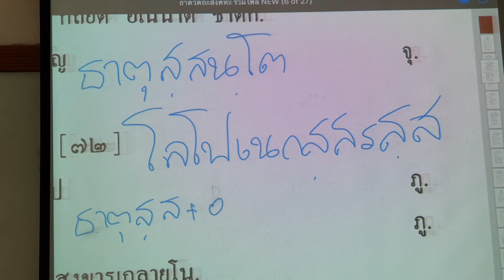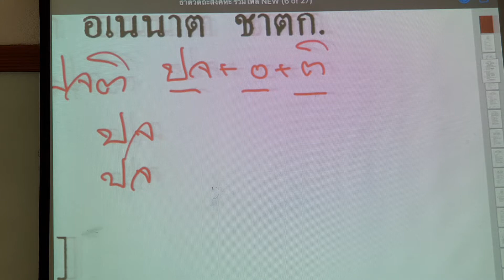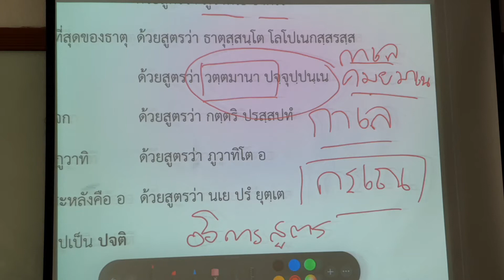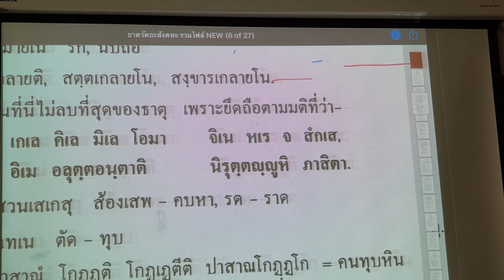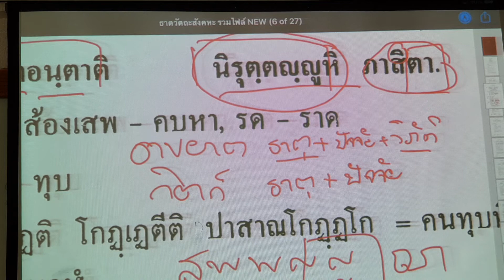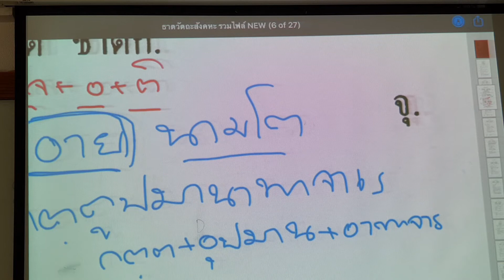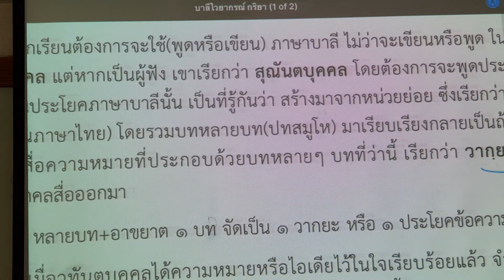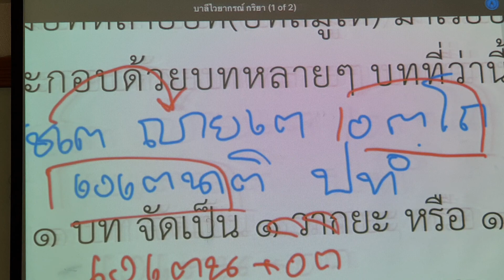ไวยากรณ์บาลีเบื้องต้น กริยา ตอน ๙/๑ พระมหาศักดิ์ชัย ชยวุฑฺโฒ (ป.ธ.๙) เตปิฏกสุเตสีบัณฑิต ๙ (111063)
ไวยากรณ์บาลีเบื้องต้นกริยา ตอน ๙/๑
พระมหาศักดิ์ชัยชยวุฑฺโฒ (ป.ธ.๙)
เตปิฏกสุเตสีบัณฑิต๙ (111063)